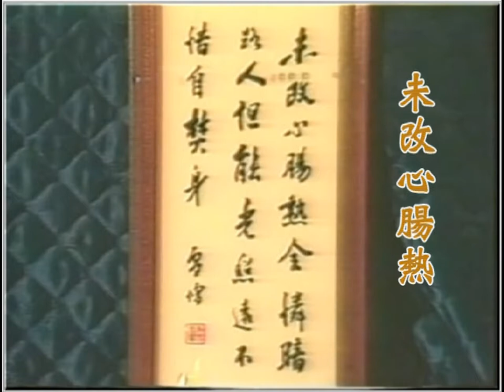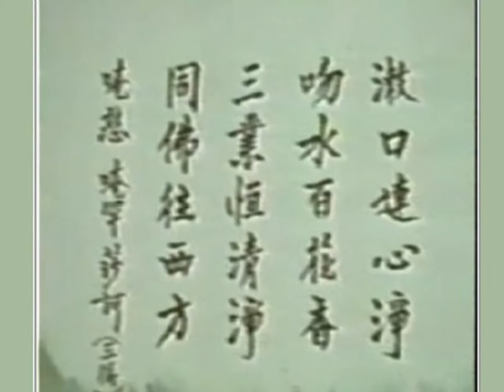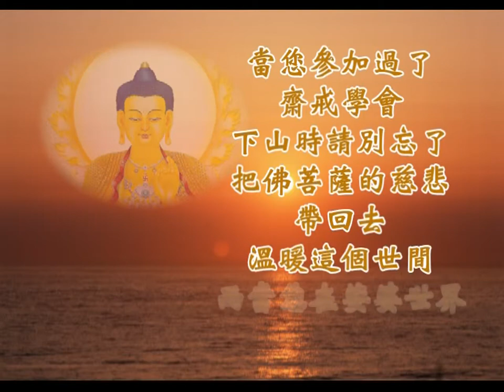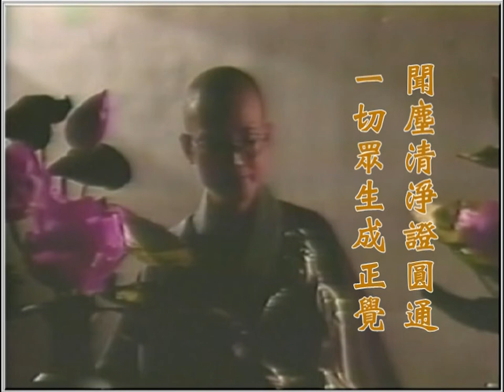道證法師 仰望靈山 05修行樂